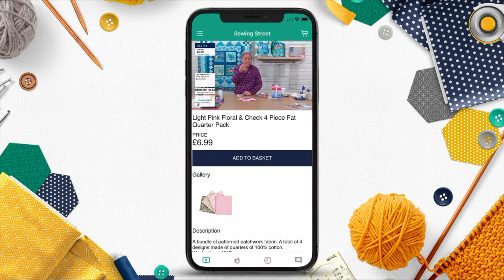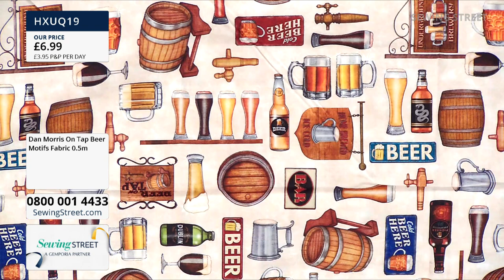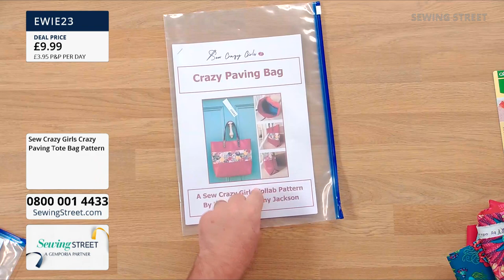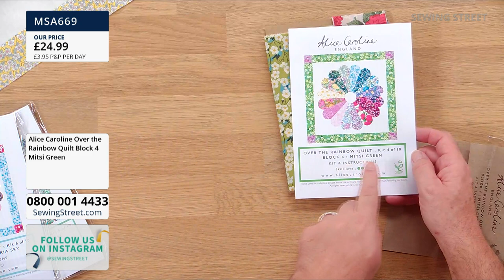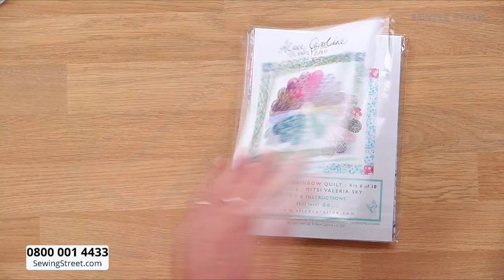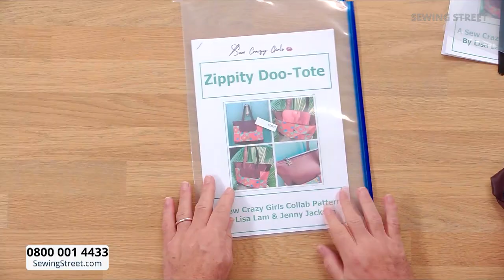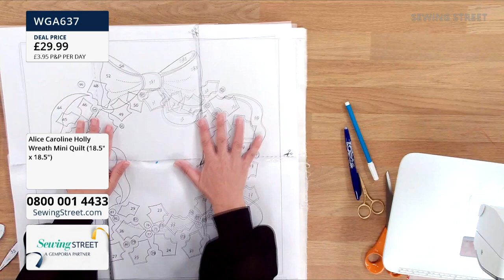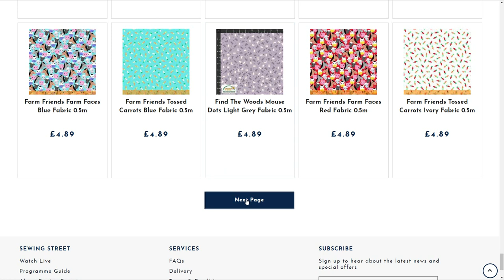Sewing Street – 07/11/2021 – Makes from Sew Crazy Girls & Alice Caroline with Anna Sanders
HOUR 1:
Fabrics

HOUR 2:
Crazy Paving Tote with Sew Crazy Girls

HOUR 3:
Alice Caroline Over The Rainbow Blocks with Anna Sanders

HOUR 4:
Zippity Tote with Sew Crazy Girls

HOUR 5:
Alice Caroline Christmas with Anna Sanders